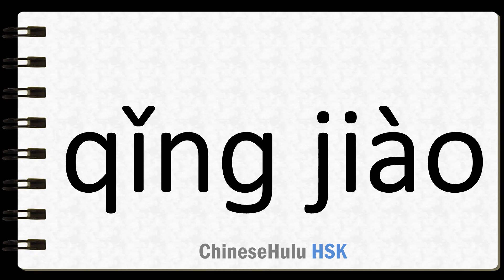How to Say seek advice in HSK Chinese